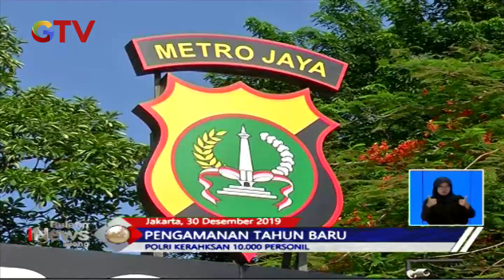Polda Metro Jaya Siagakan 10.000 Personil untuk Amankan Tahun Baru - BIS 31/12